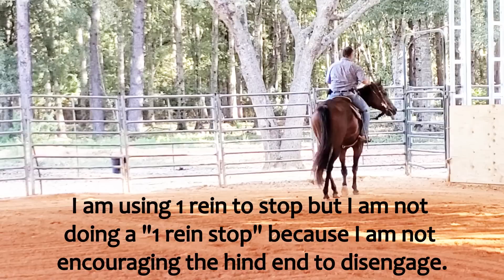Previous trainer messed this one up bad!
Previous trainer messed this one up, after 1 month I'm finally making some progress. I don't typically say anything negative about anything but this is too bad to ignore.

Bits
Mona Lisa Bit
Cathedral with roller
Chicken Choker
Low port
Low port with roller
D Ring Snaffle

Bit Accessories
Bit Hobble
Slobber straps

Boots
Splint Boots
Bell Boots

Other:
Boat Bumpers
Lunge Line

Grooming and Care
Roll On fly spray
Stick Sun screen
Mane and Tail combing creme
Leave in Conditioner
Sun Screen

Video Equipment
Camera Stabilizer